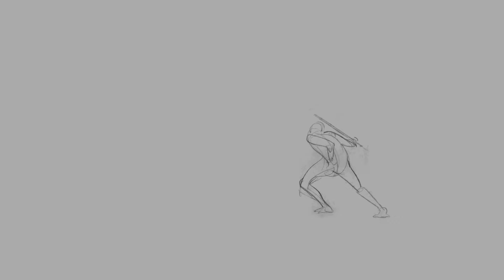Animation demo reel - 2018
A collection of my works from this year at VFS, perosnal pieces and extracts from my final film.

There is no music yet, one shall come maybe !